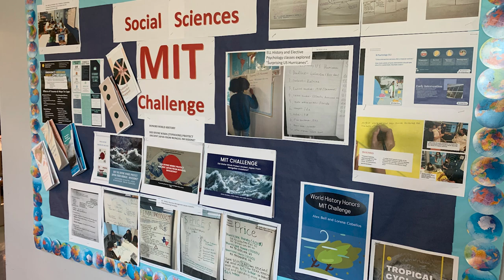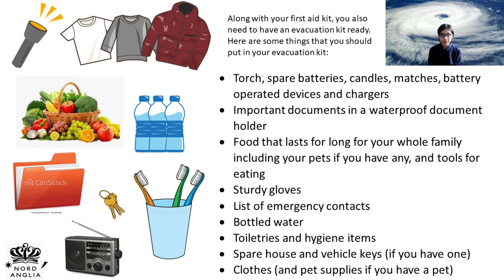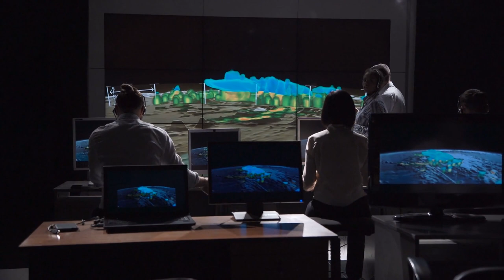Tropical Cyclones Final Project Reactions with Dr. Kerry Emanuel | Extreme Weather | MIT Challenges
Oh no! A tornado of your projects is hitting MIT! Thank you all so much for your hard work and creativity! Watch to see Dr. Emanuel respond to a selection of your projects. Everything from a detailed forecast to a school wide effort. Stay until the end to hear some important parting words from Dr. Emanuel. Keep up the great work Nord Anglia!